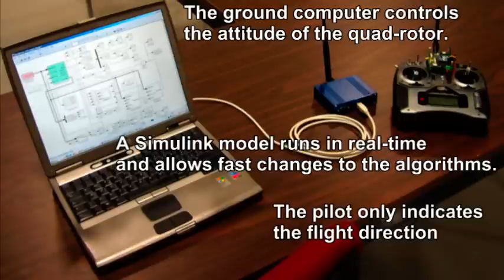QuadRotor Control - Better altitude control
The ground computer controls the attitude and the altitude of the quadrotor. The pilot gives the heading and the velocity commands.